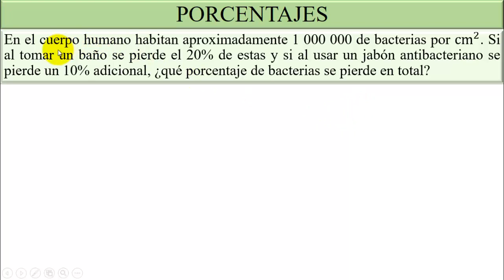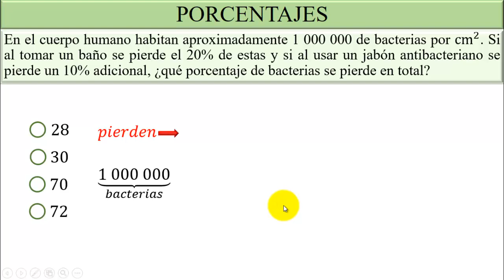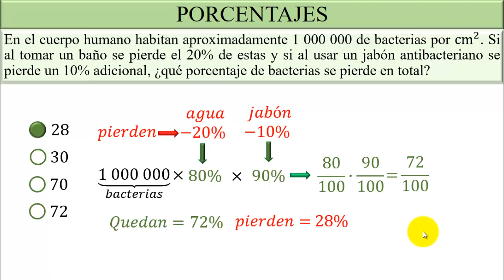Determinar el porcentaje de bacterias que se pierden en un baño | Fracciones y porcentajes #2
En el cuerpo humano habitan aproximadamente 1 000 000 de bacterias por cm^2. Si al tomar un baño se pierde el 20% de estas y si al usar un jabón antibacteriano se pierde un 10% adicional, ¿Qué porcentaje de bacterias se pierde en total?.

Dado el número de bacterias en el cuerpo humano por centímetro cuadrado, se determina el porcentaje que se pierde al darse un baño, primero con el agua y luego usando un jabón antibacteriano.